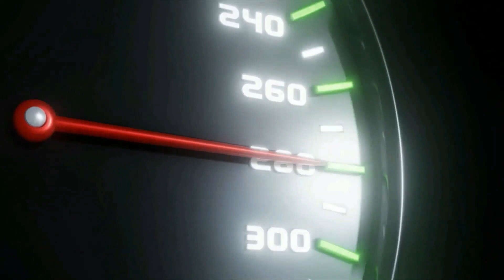George Russell destaca evolução de Lewis Hamilton e faz elogio: “Mostrou o quão rápido é”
Russell destaca evolução de Hamilton nas últimas corridas: “Mostrou o quão rápido é”.
George Russell viu o companheiro de equipe Lewis terminar no pódio nas três últimas corridas, mas não se mostrou nada surpreso por isso.

➤ Camisetas, bonés, agasalhos e moletons Lewis Hamilton e Mercedes. Confira de outros Pilotos e Equipes ➡️